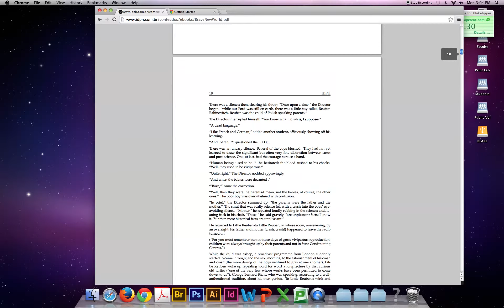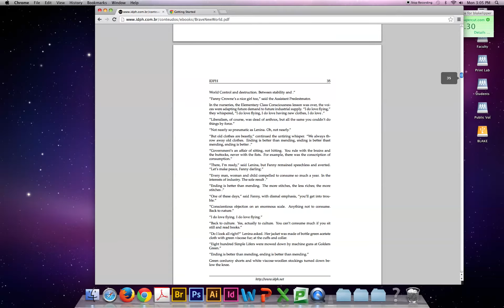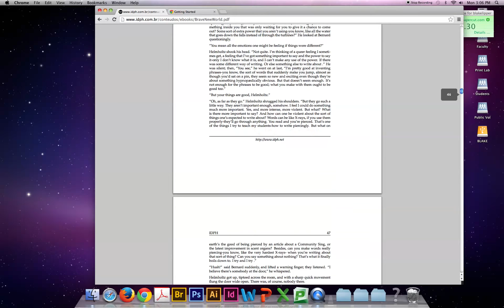A Brave New World